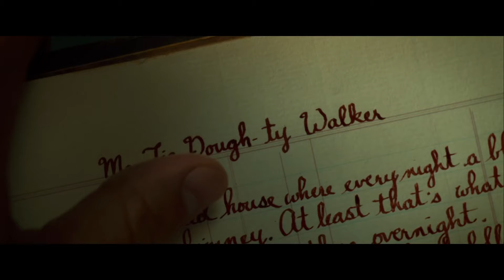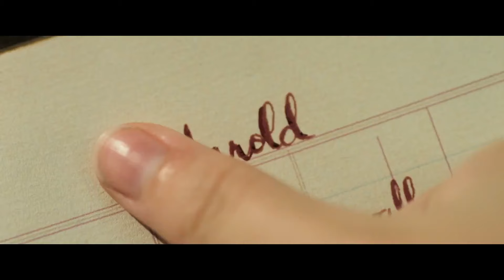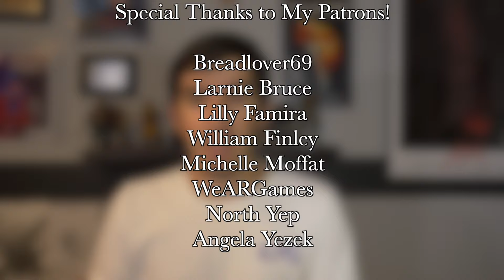Scary Stories to Tell in the Dark (2019) REVIEW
Warning: Some stuff in this video might spook you.